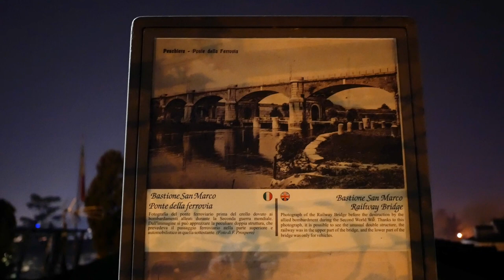Peschiera del Garda (Italy 2020, Veneto)